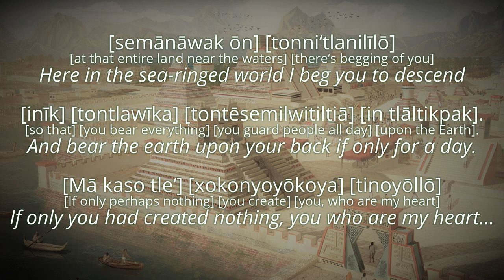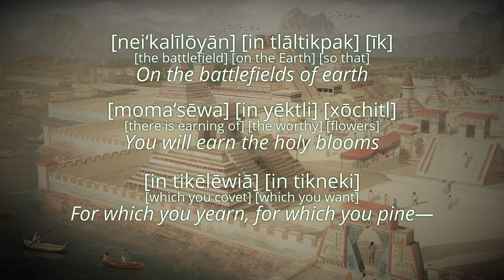Otro Chalkayotl - Classical Nahuatl Poem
This is a Classical Nahuatl poem composed by Tētlepanquetzanitzin, supposedly from the 15th century prior to the Spanish invasion and compiled towards the end of the 16th century. As can be seen from the inclusion of words like 'dios', the text as it's been transmitted must have been 'Christianized' after contact, similar to what happened in the case of the Old English poem Beowulf where a pre Christian text was later modified in its transmission. Given that vast amounts of Indigenous American literature was seen as blasphemous and consequently destroyed under Spanish rule, it seems likely that the Christianization of these texts has allowed them to survive.

Enormous thanks to Richard Alexander, who helped me extensively, from glossing and formatting the text for me to aiding in researching the phonology and providing feedback on various stages of the project. This was by far the most difficult recording I've done, and it would not have been possible without his help.

Richard also devised the somewhat unorthodox orthography you see here, with some input from me. The orthography is designed to more intuitively represent the phonology of Nahuatl, rather than the traditional Spanish based orthography.

The pronunciation on display here is the reconstructed classical pronunciation of Nahuatl, including pitch accent and the glottal stop, which are features that have generally disappeared in modern varieties of Nahuatl.

The poetic translation was composed by David Bowles, which you can find here along with additional details